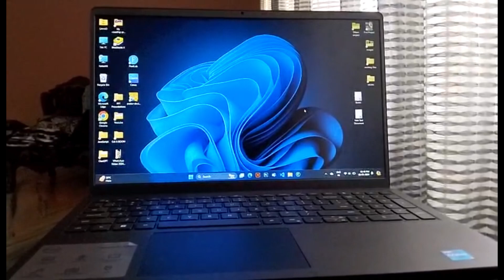Laptop | Unboxing | Dell Inspiron 153511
This is an unboxing video of a laptop of Dell Inspiron's 153511 model
This very user-friendly laptop and can use for all purposes like Editing, Coding, Gaming etc...